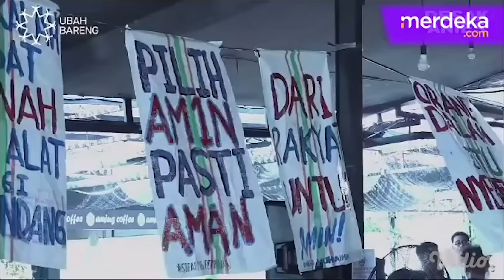Gebrakan Anies Pajakin 100 Orang Terkaya RI, Tak Ingin Sebut Wajib Pajak Pakai Binatang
MERDEKA.COM - Capres Anies Baswedan menjawab soal pernyataan cawapres Muhaimin Iskandar atau Cak Imin, yang akan menarik pajak dari 100 orang terkaya. Sambil berkelakar, Anies mengatakan 100 orang terkaya tersebuti, tidak berani bertemu.

"Pertanyaannya, memang ada hutang budi apa? Yang 100 orang terkaya gak berani ketemu," kata Anies dalam Desak Anies di Pontianak, Selasa (25/12).

Selain itu, Anies mengatakan akan menarik pajak di 100 orang terkaya di Indonesia, yang lebih berkeadilan. Menurutnya, 100 orang terkaya itu dapat privilage dari negara, seperti tambang maupun batu bara.